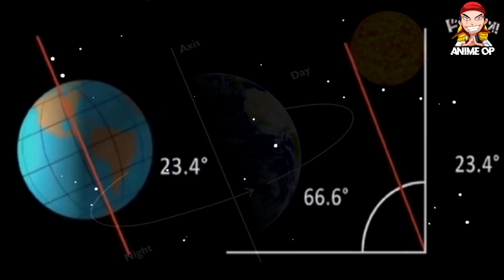AKHIRNYA KEKUATAN BARU LUFFY DAPAT MENGUBAH WAKTU ! ONE PIECE 1044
pertarungan luffy melawan yonkou kaido tampaknya akan segera berakhir, di akhir manga one piece chapter 1043 telah terjadi sesuatu hal yang aneh kepada luffy apakah itu merupakan awal sebuah kekuatan awakening milik luffy, tetapi yang jelas pada bocoran spoiler one piece chapter 1044 kali ini dikatakan ada sesuatu kekuatan yang dapat mengubah waktu di sekitar onigashima!  mungkinkah ini menjadi sebuah kebangkitan awakening kekuatan baru luffy yang dikatakan ada hubungannya dengan sosok legenda one piece yaitu Joy Boy?  dengan kata lain akhirnya kekuatan baru luffy yang dapat mengubah waktu akan menjadi sebuah kunci kemangan luffy melawan kaido.

Channel Anime OP membahas hal hal menarik tentang dunia One Piece
Bergabung dengan channel ini untuk mendapatkan akses ke berbagai keuntungan kamu juga bisa mendapatkan harta karun GOL D ROGER !

TONTON JUGA PLAYLIST ANIME OP !!

Oda Sensei | Shueisa | Toei Animation | Google | Youtube | Wikipedia | All of Website that we use for references | All of Nakama that Always Support Us